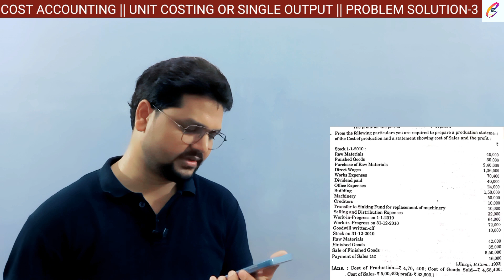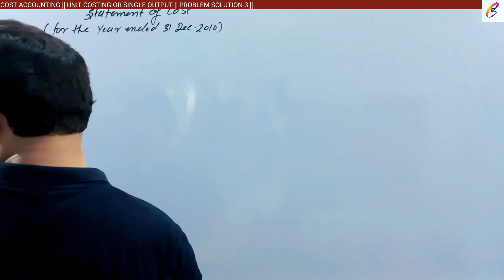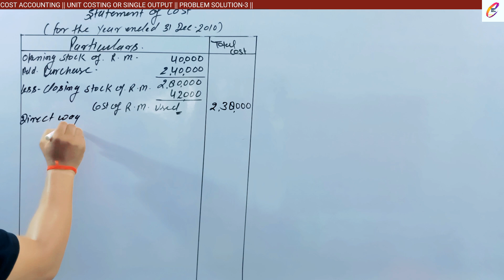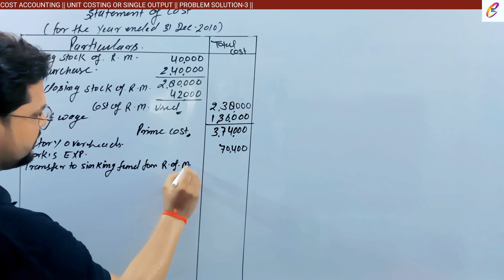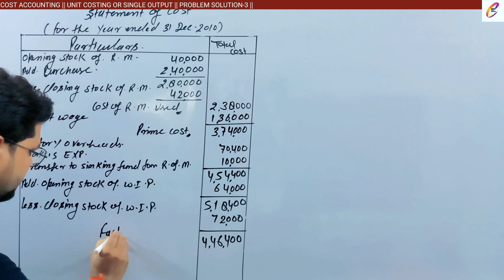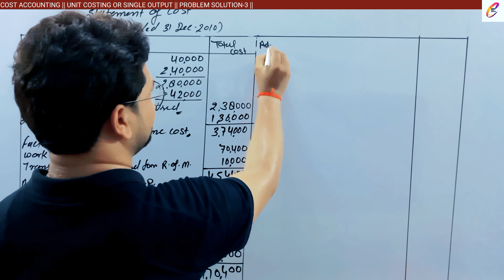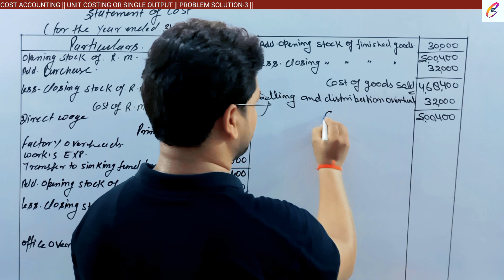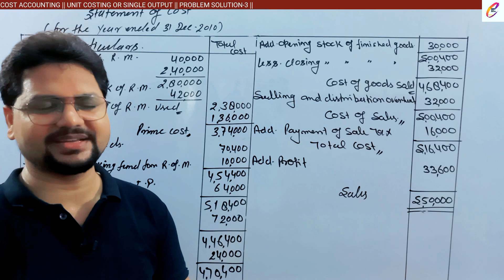UNIT COSTING OR SINGLE OUTPUT || COST ACCOUNTING || BCOM || STATEMENT OF COST || PROBLEM SOLUTION-3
UNIT COSTING OR SINGLE OUTPUT || COST ACCOUNTING || BCOM || PROBLEM SOLUTION-3  ||

Unit Costing or Single Output
Single Output
Unit Costing
Unit Costing or Single Output cost Accounting
Single Output Cost Accounting
Unit Costing  Cost Accounting
Statement of cost
Cost Sheet
Cost Accounting
Cost Accounts
Cost Accounting bcom
bcom Cost Accounting
bcom cost Accounts
Cost Accounts bcom
Bcom
Cost Accounting problem solution
Problem solution cost Accounting
Problem with solutions
Problem with solutions cost Accounting
Cost Accounting in hindi
Cost Accounting Problem solution in hindi

वीडियो को देखने और अपना स्नेह देने के लिए आप का बहुत बहुत धन्यवाद ❤️
आप अपने प्रश्न हमसे इन जगहों पर पूछ सकते हैं मैं अपनी सामर्थ्य अनुसार आप को संतुष्ट करने का अपना प्रयास करूँगा l